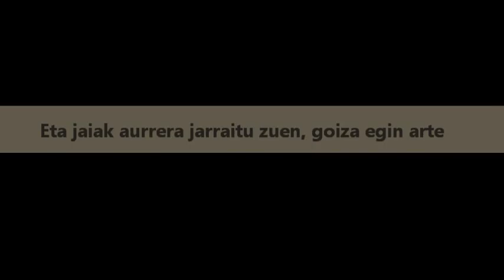Oletako Pazko Jaiak 2012.wmv